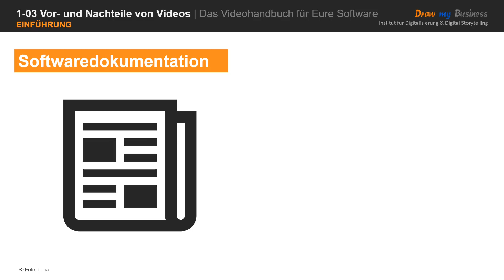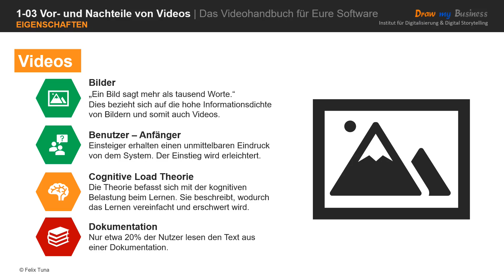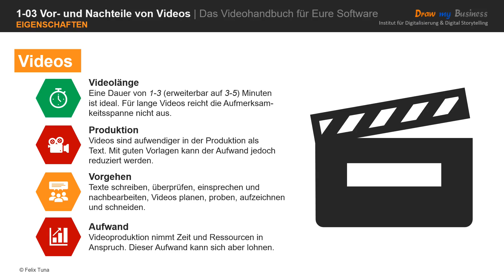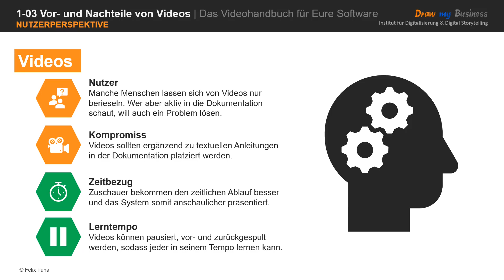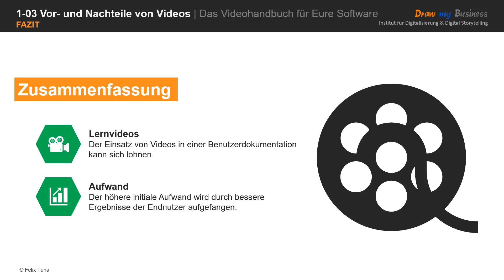Videohandbuch: Vor- und Nachteile von Videos - einfach erklärt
Unseren Videokurs gibt es jetzt noch günstiger mit dem Code 'Akademie-5' auf der Seite

Schaut vorbei!